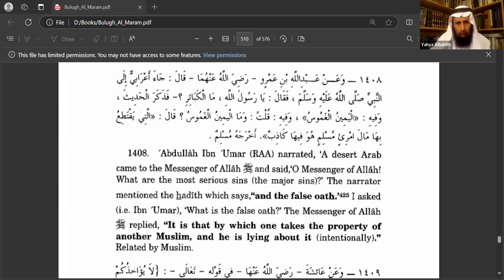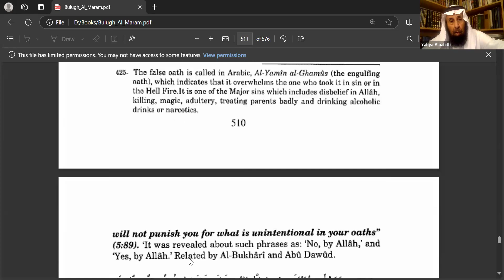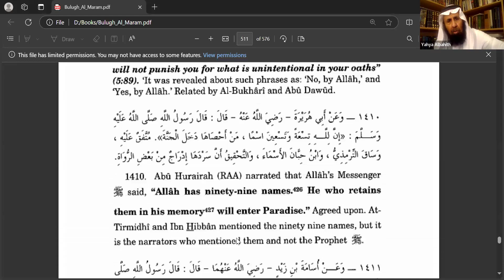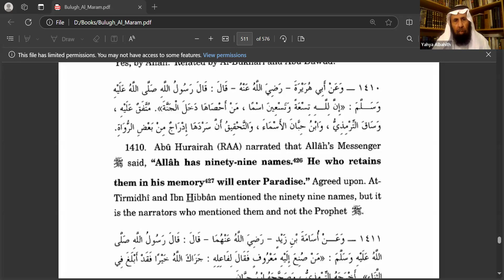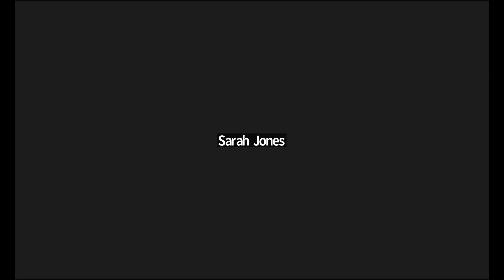Bulugh Al Maram English Lecture Oaths And Vows Class 04 | Shaykh Yahya S Al-Bahith